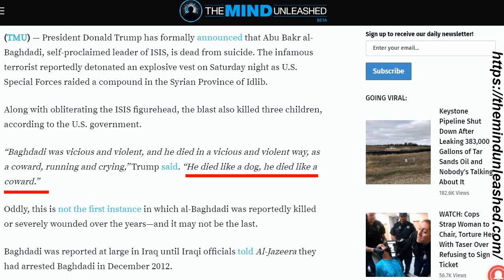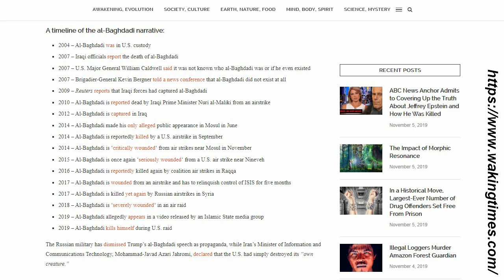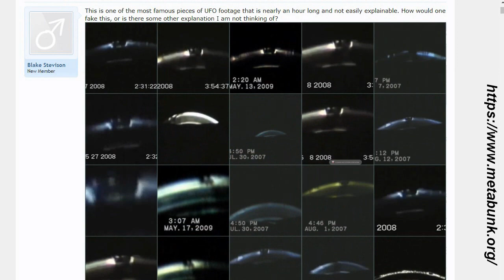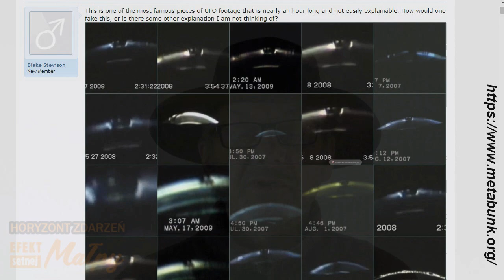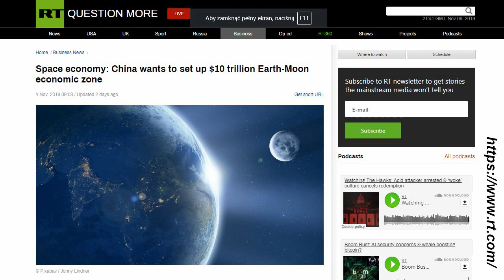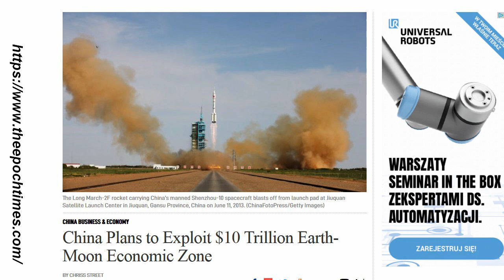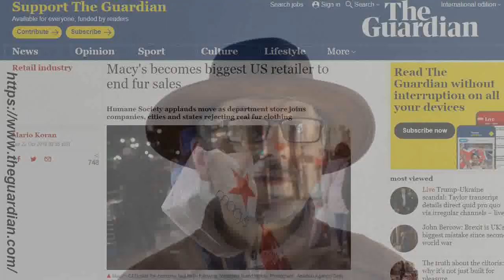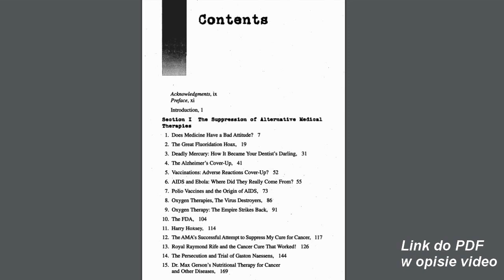HORYZONT ZDARZEŃ #185 - Mozaika newsów 7 XI 2019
1) Zabity po raz siódmy. 2) Krąg zbożowy, ale w negatywie. 3) Tureckie UFO. 4) Między Księżycem i Ziemią. 5) Kilka słów o zwierzętach. 6) Sztuczna Inteligencja i Twoje oczy. 7) Zakazane wynalazki.

Horyzont Zdarzeń - autor: Andrzej Bazgier.

Wpłaty na działalność Nawigatorzy Jutra TV:
Fundacja Jesteśmy Zmianą
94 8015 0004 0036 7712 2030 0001
Tytułem: „Darowizna”